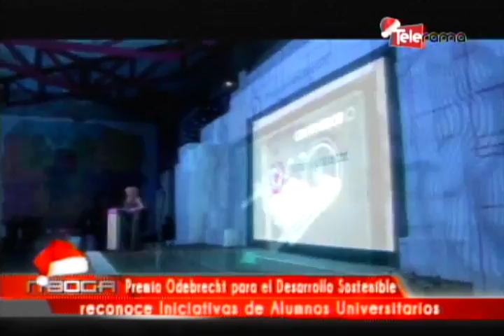Premio Odebrecht para el desarrollo sostenible reconoce iniciativas de alumnos universitarios